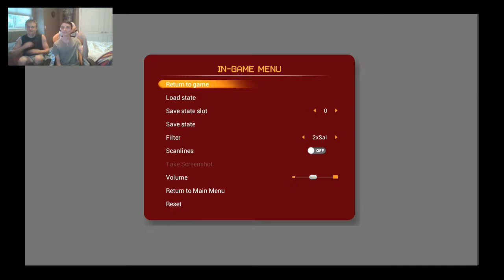Pokemon Blue Lets Play #1: Alton John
Whats going on there Squirtle Squad? This is our first series ever! Hope you guys enjoy!